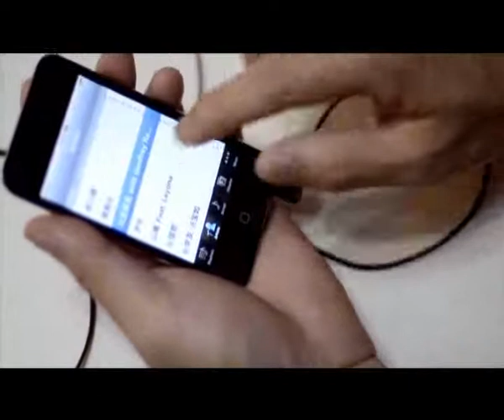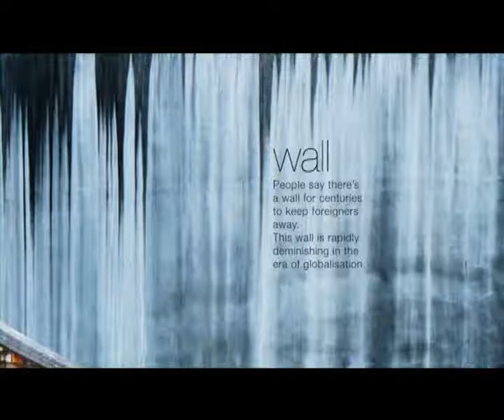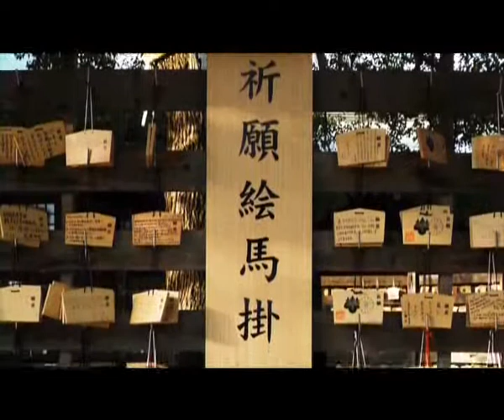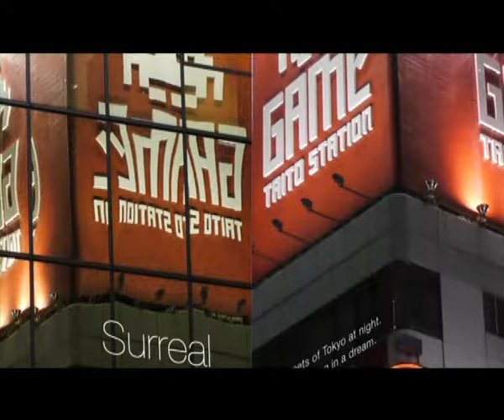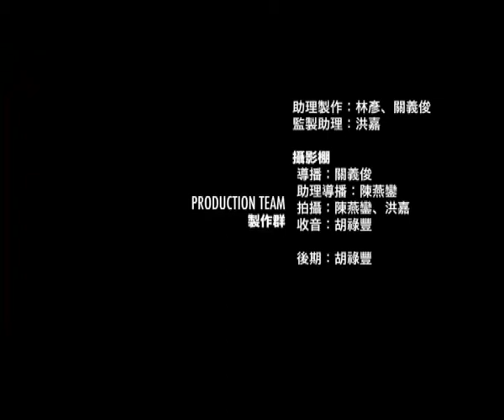eTV 摄玩天下 20110814 第二集 Part 3/3